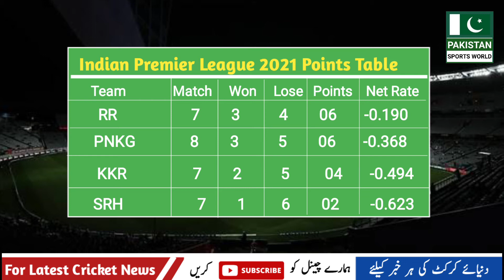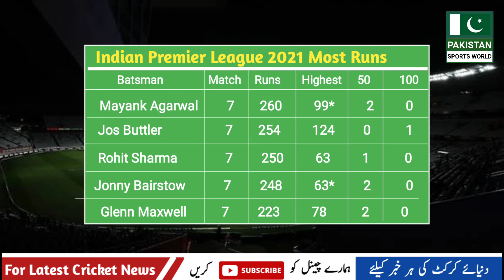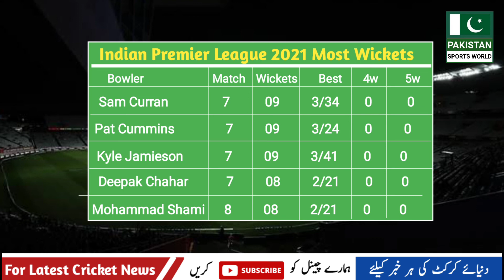IPL cancelled | IPL 2021 postponed due to Covid-19 cases | IPL 2021 Most Runs Wickets points Table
IPL cancelled | IPL 2021 postponed due to Covid-19 cases | IPL 2021 Most Runs Most Wickets Points Table | Top 10 Run Scorer Wicket Taker IPL 2021

🌎🌎. ||| PlayList Videos |||. 🌎🌎

🔶🔶. ||| Social Links |||. 🔶🔶